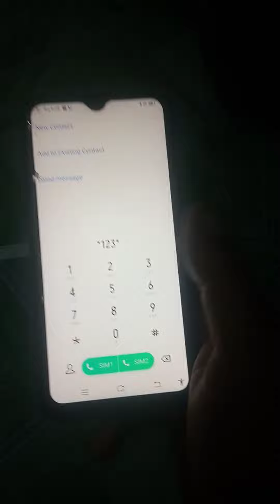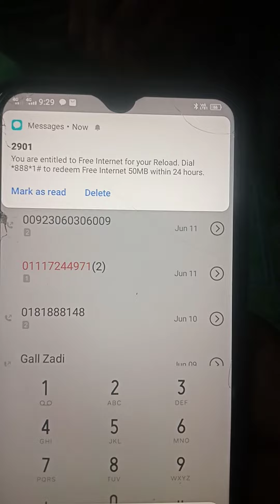How to recharge Digi card/how to load Digi card,Digi card ko kasie load karte hain.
How to recharge Digi card,Digi sim ko card kaise load karte Hain. Malaysia my Digi sim card load.